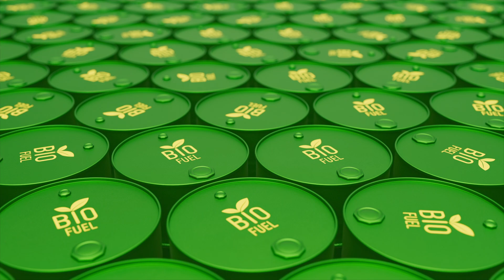What If Chemical Engineers Stopped Working Tomorrow?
🔬 Dive into the world of innovation with "What is Chemical Engineering?" 🌍 This video explores the fascinating field where chemistry meets engineering, unraveling how chemical engineers shape our world through innovation in industries from pharmaceuticals to nanotechnology.

🧪 What You'll Learn:

Fundamental Concepts: Understand the principles of chemistry, physics, biology, and mathematics that underpin chemical engineering.
Industry Applications: Discover the diverse sectors where chemical engineers are vital, including pharmaceuticals, food and beverage, petrochemicals, and more.
Process and Design: Learn about the processes and equipment design involved in large-scale production.
Innovation and Sustainability: See how chemical engineers develop new materials and methods to boost efficiency and sustainability.
👩‍🏫 For Educators:
This video supports educators in introducing students to the expansive roles of chemical engineers. Complement your curriculum with our detailed lesson plans and downloadable content, perfect for enhancing classroom discussions on engineering and technology.

📥 Downloadable Resources:
Access our educational materials designed to complement this video, ideal for classroom and homeschool settings:

📚 Ideal for Aspiring Engineers:
Targeted at students and curious minds interested in the engineering fields, this video breaks down complex concepts into understandable segments.

💬 Discussion Points:
What role do you think chemical engineers play in sustainable development? How can chemical engineering be pivotal in solving global challenges? Join the conversation in the comments below.